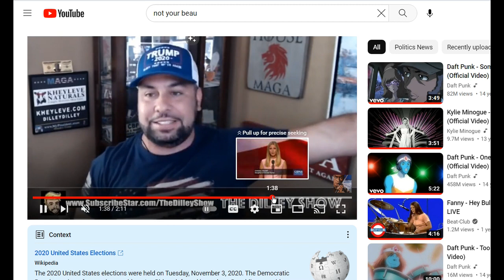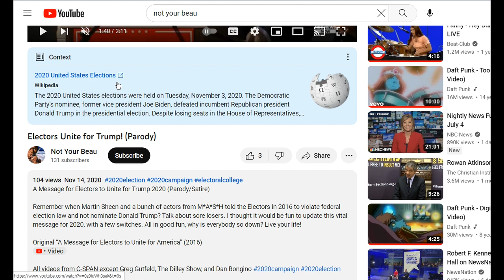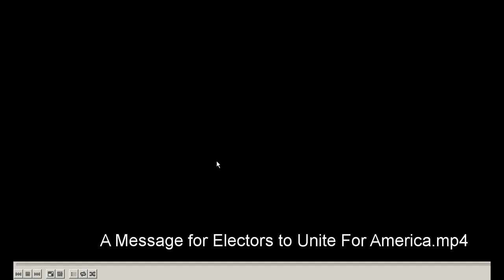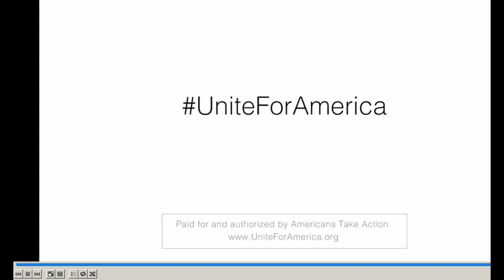Fake Electors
Donald Trump may be indicted for supposedly inciting fake electors to break the law in insurrection after the 2020 presidential election. Let's see the now-deleted video by Hollywood elites calling for electors to do the exact same thing after the 2016 presidential election!